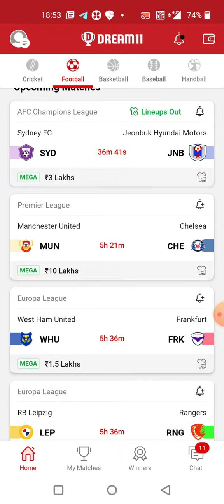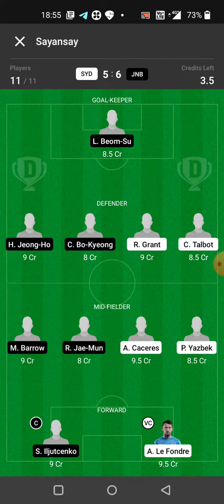SYD vs JNB FOOTBALL DREAM11 TEAM PREDICTION